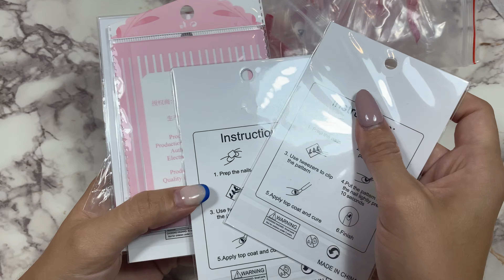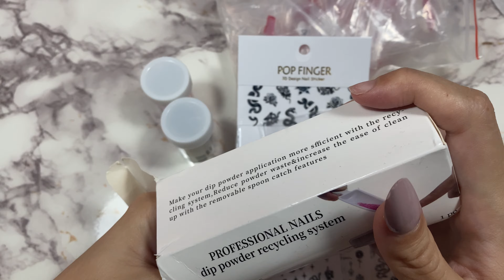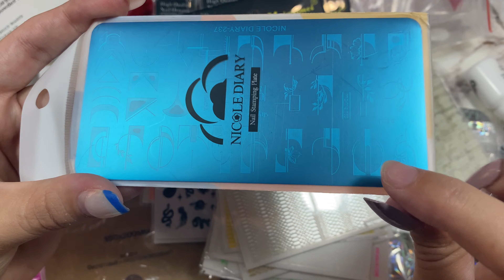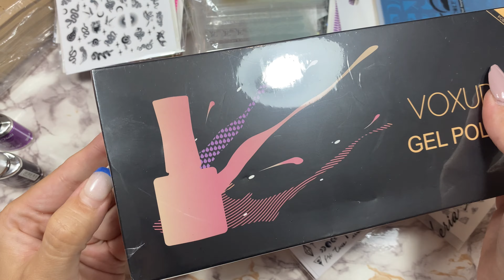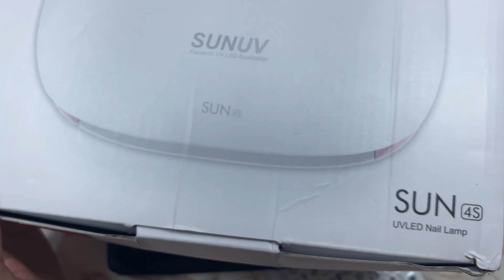SUPER Haul !!!! ALIEXPRESS🥰 Stikers de marcas, MADAMGLAM🥰 , modelones y muchas cosas mas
Tips apres gel
Dragon chino
Foil holografico
Caja para Dippin powder
Sobres kraft
Pompon uñas
Anillas piercing uñas
Pegatina estampado serpiente
Pegatina estampado serpiente
Tinta aerografo
Placa de francesa
Exprimidor Polygel
Estrella de mar

Mis productos imprescindibles:
Mi lampara UV

Cepillo manicura